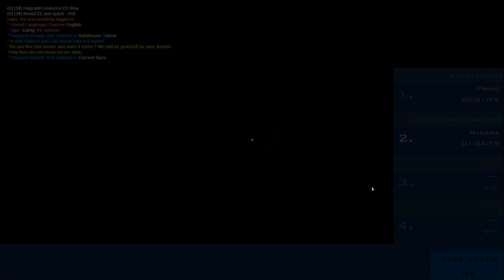NFS San Andreas on MTA #4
Need For Speed San Andreas on MTA